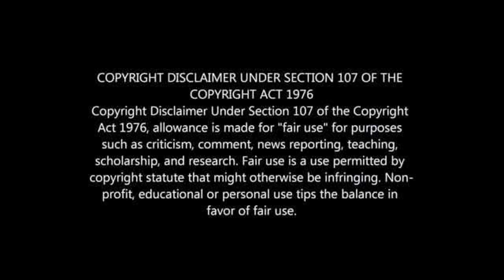Kaizer Chiefs Must Pay Baxter MILLIONS😱😱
This is How Much Stuart Baxter Will Get From Kaizer Chiefs🤑🤑